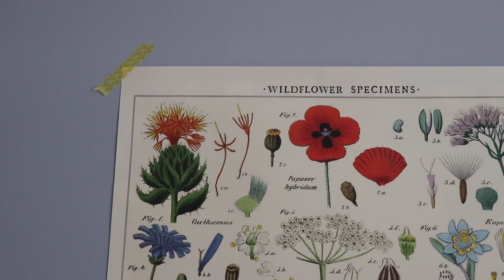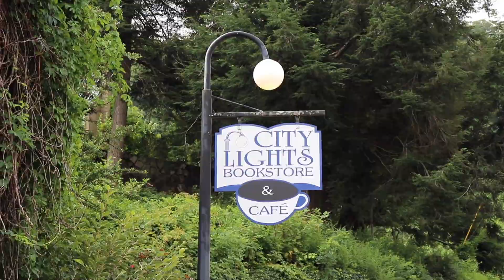july 2018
"great things are done by a series of small things brought together." -vincent van gogh